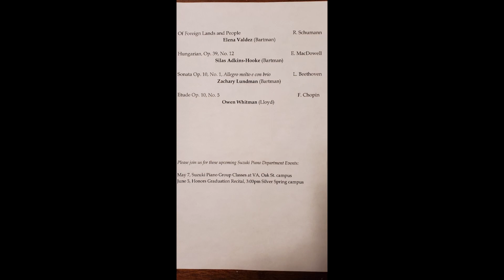April 24 2022 recital